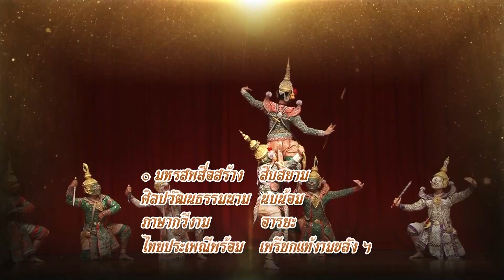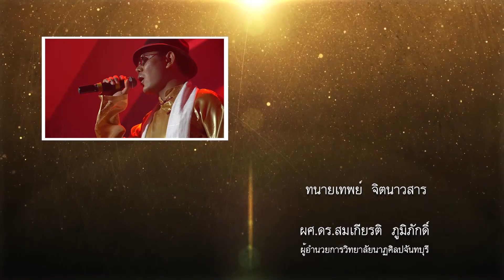การบรรเลงดนตรีจีน เพลงเจ้าพ่อเซี่ยงไฮ้ และ การแสดงชุดเชิดฉิ่งเบญกาย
มหรสพแห่งสยามสัปดาห์ที่ 144 การบรรเลงดนตรีจีน เพลงเจ้าพ่อเซี่ยงไฮ้ และ การแสดงชุดเชิดฉิ่งเบญกาย